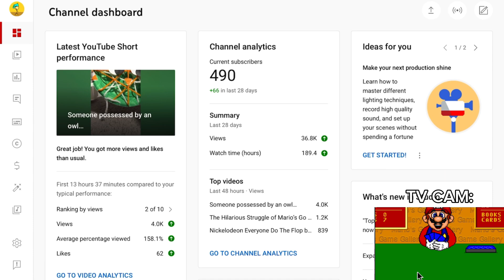playing Marios game gallery on the TV (GONE WRONG)